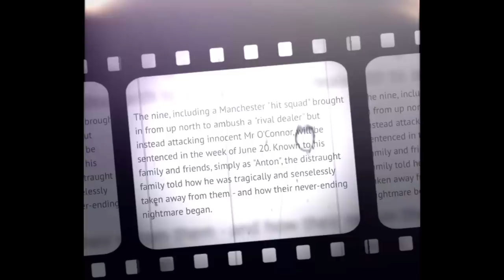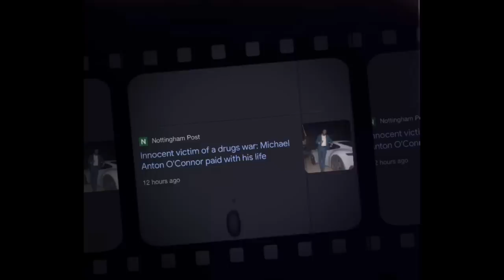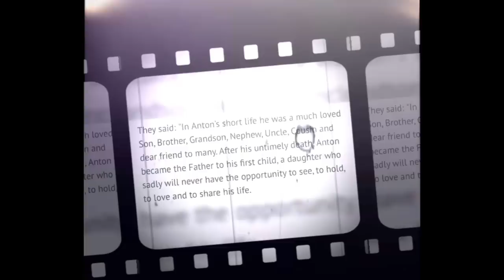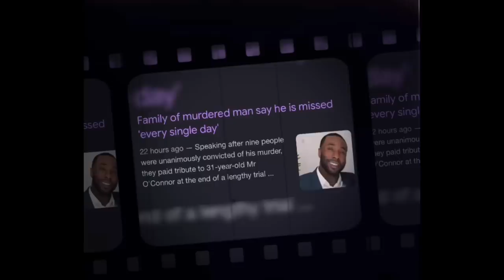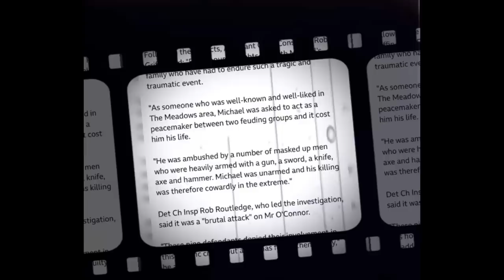Manchester Hitmen Set Up Nottingham DrugLord Murder But They K*lled The Wrong Man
A Hit Squad consisting of a Manchester & Nottingham drugs gang have been found guilty of murder after a man.

Michael Anton O'Connor died in hospital after police found him collapsed on a pavement in The Meadows estate in Nottingham on 10 November 2021.

Nottinghamshire Police said the 31-year-old was acting as a peacemaker between two gangs - but his killers mistook him for a drugs kingpin.

Leonard Ward, Jerome Sheard, Carla McGuire, Michael McGuire, Paula Usherwood, Benjamin Taylor, Joseph Boscombe, Michael Mingoes & Joshua Agboola have all been found guilty of murder.